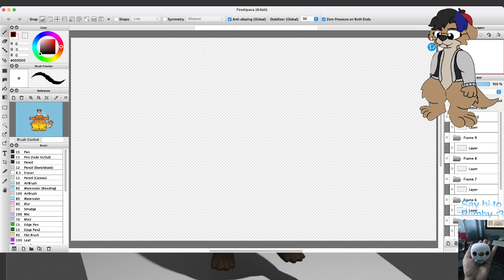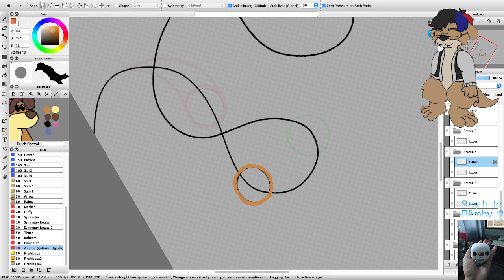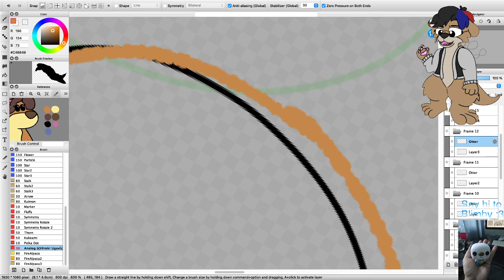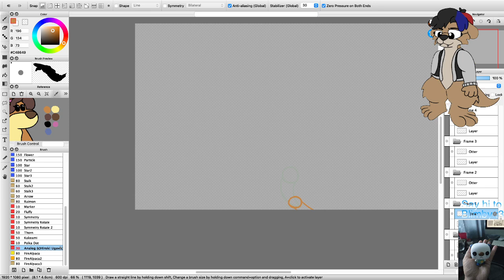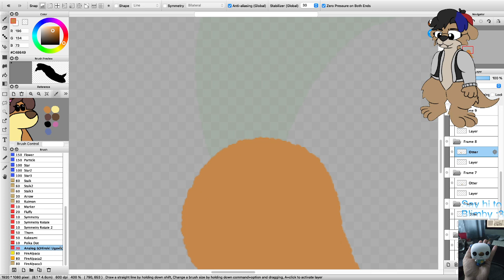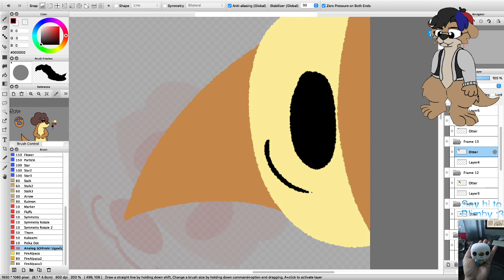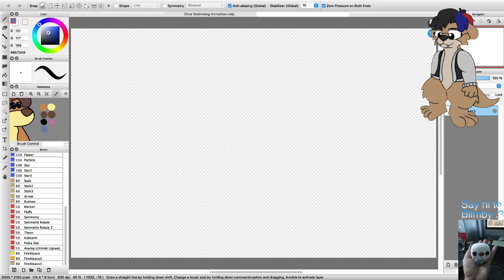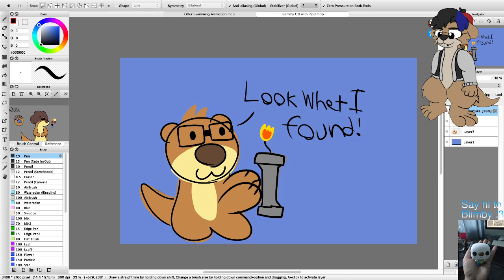(VOD) Ott Doing Silly Stuff :3 (Ott Swimming!?) OwO!!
(Streamed from Twitch) Hello, it’s the real otter here. I have learned to speak English and use the internet and other social media stuff. Hope y’all enjoy the stream. :3
Big thanks to  @tyluge  for making an avatar for me!! ^w^

(you may need to get a BlueSky code to get in, it’s to prevent bot problems)

(There might be some problems since I’m pretty new to streaming so please be kind.)
Background image made by @ PIXIETRIX